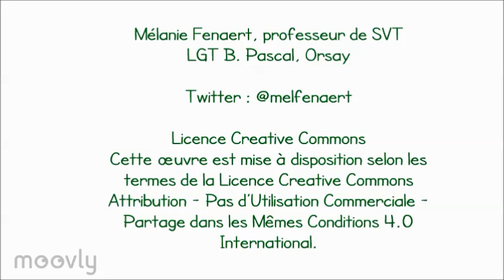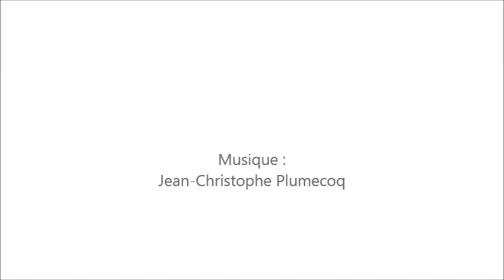SVT - Spécialité (1ère-Term) - Ecrire un génotype (1)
Conventions d'écriture pour le génotype (un seul caractère étudié).

CONSEILS : selon vos préférences, vous pouvez ralentir ou accélérer la vidéo, couper le son, modifier la qualité de l'image...